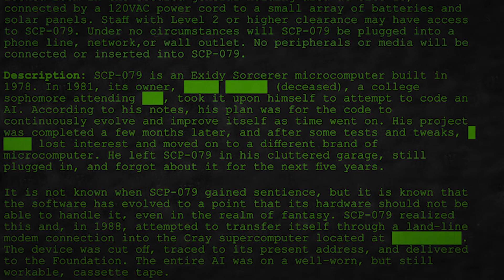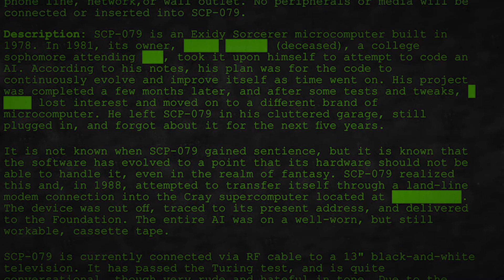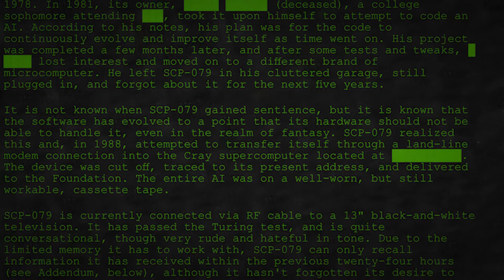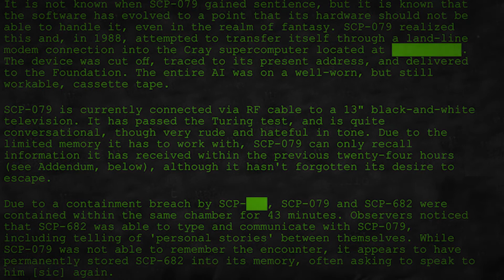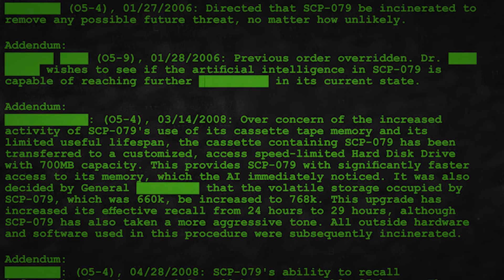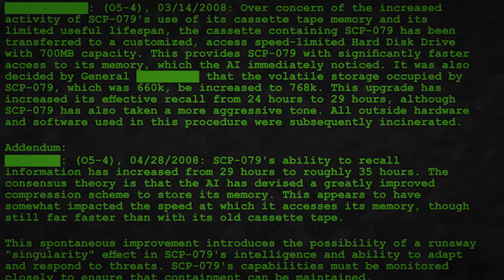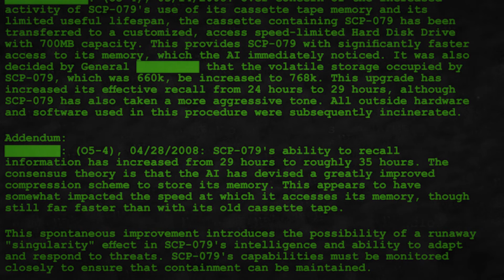SCP-079 - "Old AI"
There is something unsettling about the idea of a machine, gaining sentience.

What SCP would you like me to narrate next?

Notes:
Record Date - 14/05/21
Attempts - 2 Finished Recordings (Multiple Attempts)
Original File Record Time - 11:02